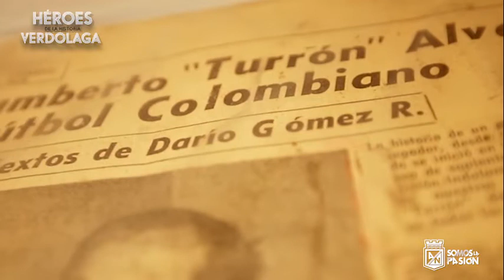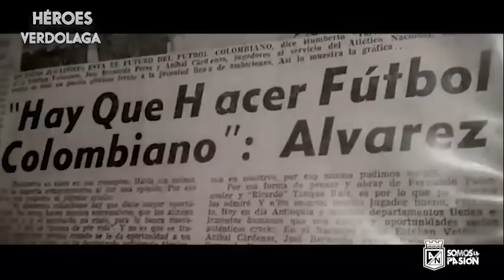Héroes Verdolagas - Turrón Álvarez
HéroesVerdolagas | "La natillera era para pagar el estadio, los utileros y hasta el portero, si sobraba algo para pagar a los jugadores se hacía" Miguel Angel Orrego Álvarez habla sobre la natillera que creó Turrón Álvarez para convertirse en Héroe de la Historia Verdolaga.